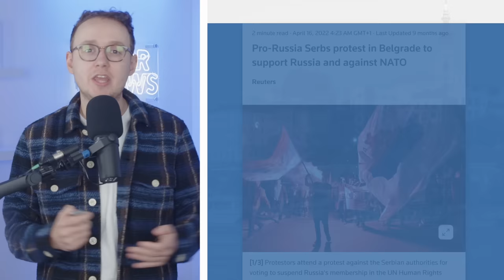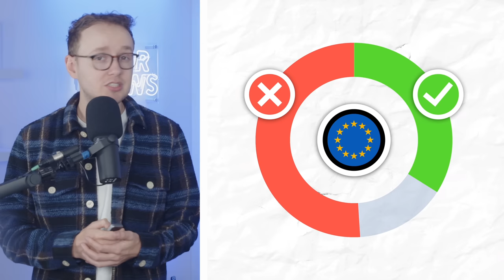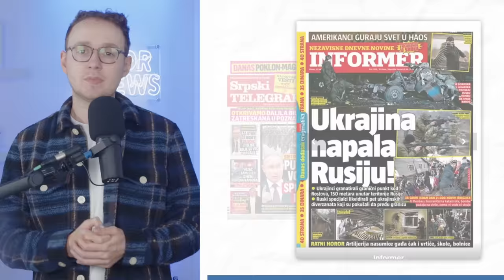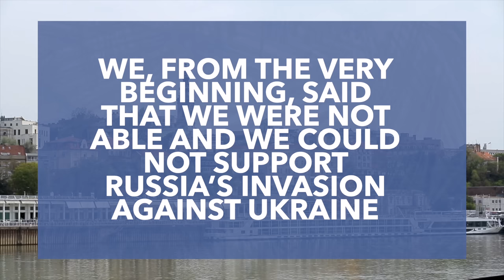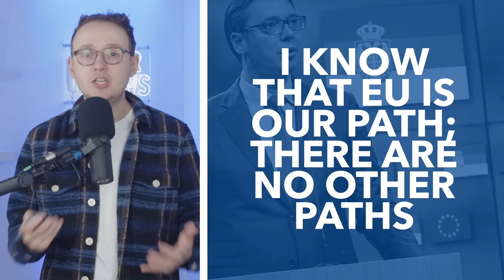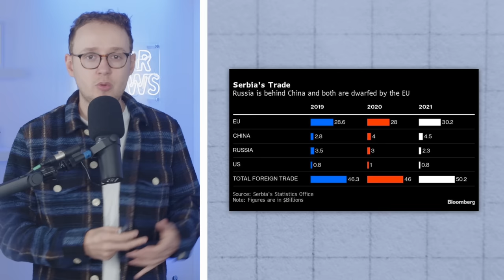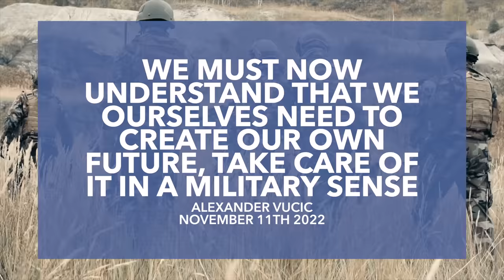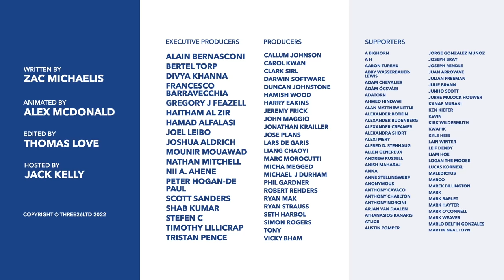Why Has Serbia U-Turned on Russia?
Sign up for a CuriosityStream subscription and also get a FREE Nebula subscription (the streaming platform built by creators)

Despite Serbia's pro-Russian sympathies, President Alexander Vucic has recently publicly denounced Putin's invasion of Ukraine. So what's happened here? Why have Serbia u-turned on Russia? And what does this mean for the future of their relationship?